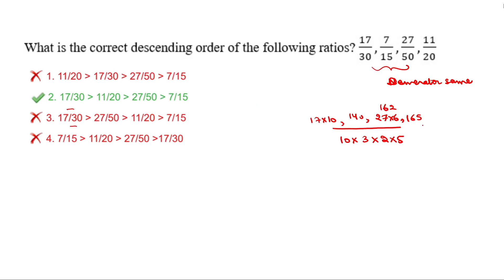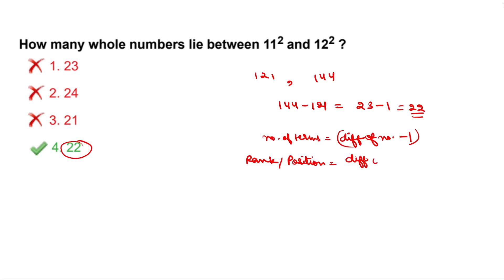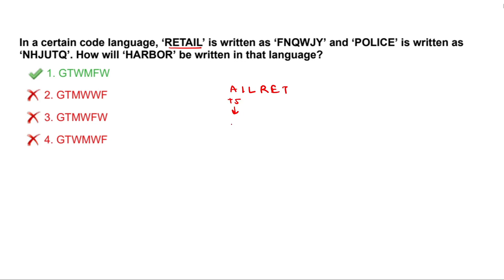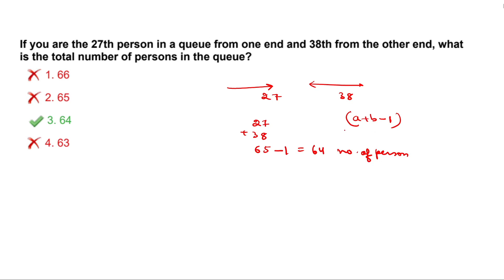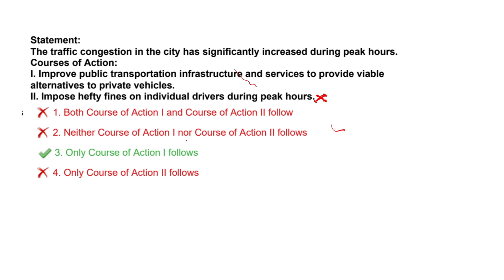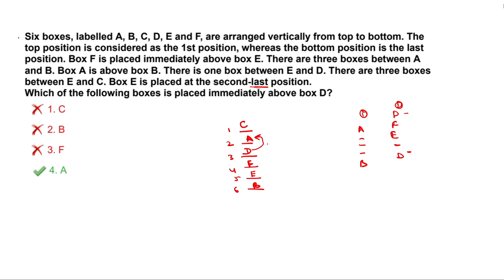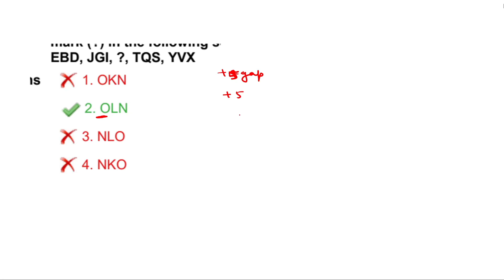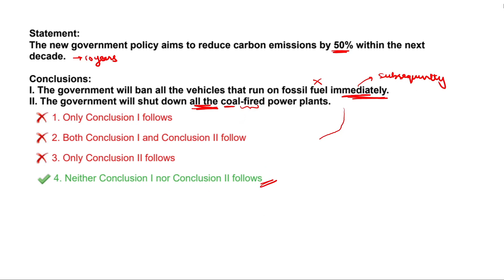SSC CHSL 2022 MAINS PAPER COMPLETE SOLUTIONS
Hello!
Welcome @ExamJournal In this video I have solved the Quantitative Aptitude and Reasoning Questions asked in SSC CHSL 2022 Mains held on 26th June 2023.
Helpful for all SSC Exams and other govt. exams.
Do watch this video till end.

Keep learning everyday 📚 Keep growing everyday 🌱